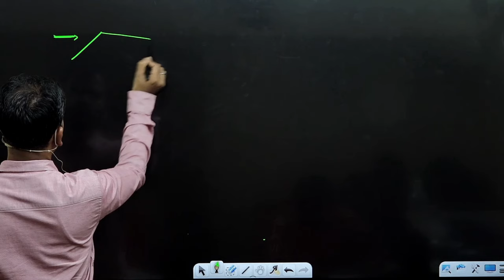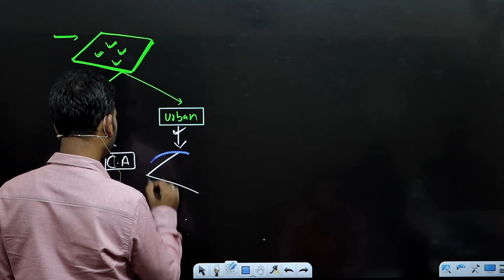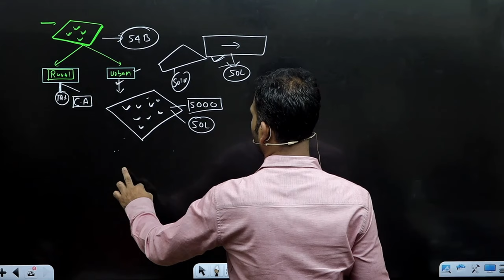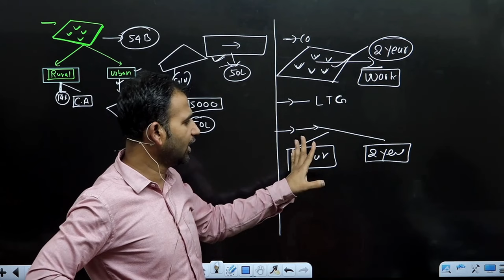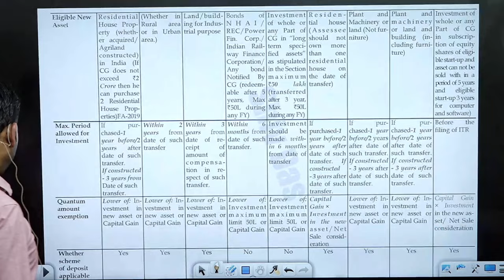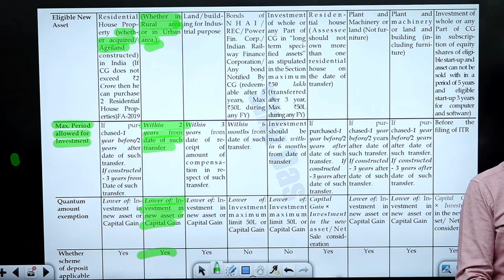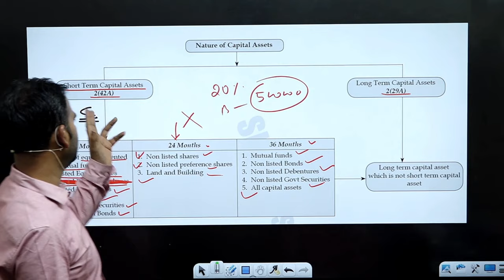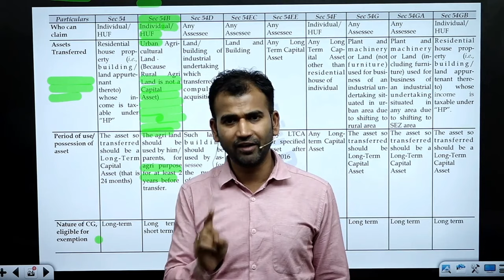income tax class for b.com | section 54b | capital gain | part 8 | bcom du | by anuj sir